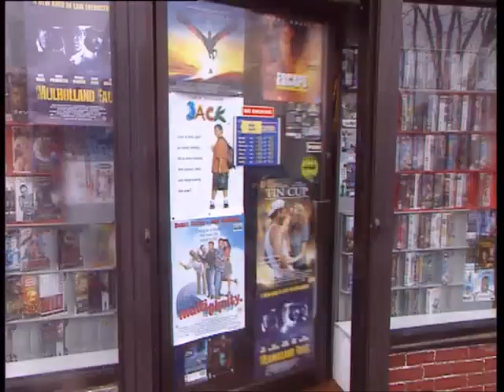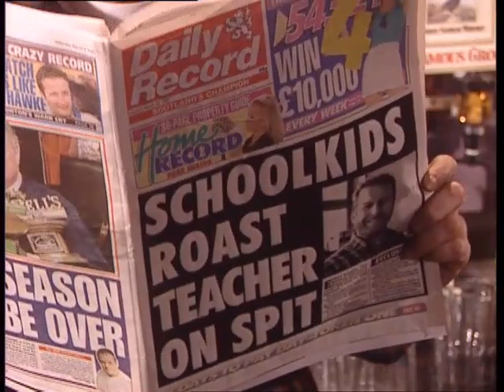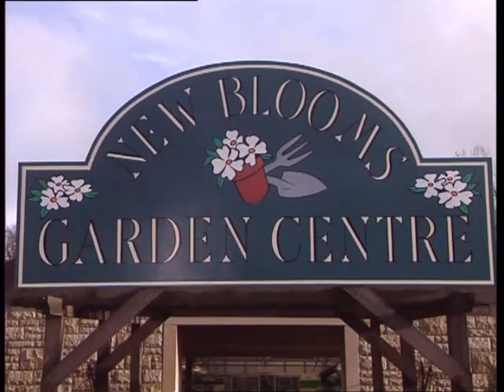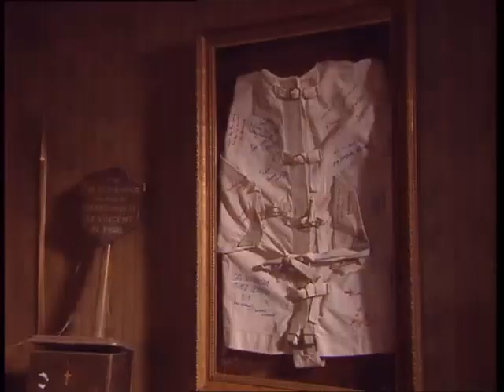RAB C NESBITT wild